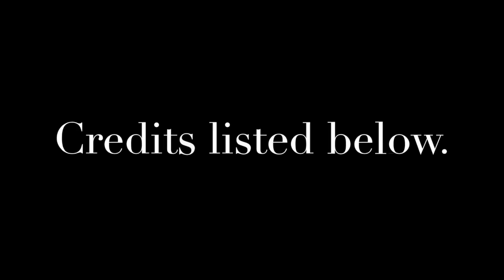Rachel Lynn Sebastian - Sunday Night Fever (Raven Heart Album)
⇩⇩⇩LYRICS | CREDITS | ARTIST INSIGHTS ⇩⇩⇩

I wanted to write a spin off of Saturday Night Fever and decided to write about the fever that "only my man can break."  In order to satisfy some fan requests we have put together this montage of photoshoots over the years.

Photoshoot #1 (Paris):

Photographer - Bernard Mouillon

Photoshoot #1 (Los Angeles):

Photographer - Eolea Photography
Wardrobe/Styling - Come to Mama
Hair & Makeup - Cassandra Paige

Photoshoot #3 (San Diego):

Photographer - Eolea Photography
Hair & Makeup - Precious Faces Artistry

Photoshoot #4 (Singapore):

Photographer - Todd Beltz
Hair & Makeup - June Goh

Photoshoot # 4 (Brussels, Belgium):

Photographer - George Zutter

Photoshoot # 5 (Macau, China):

Photographer - MGM Grand Staff Photographer

Sunday Night Fever

© Rachel Lynn Sebastian & Bryan Lettner

Sunday night fever
I lay alone awake again
One hour ‘til you’ll be here
to put my “fire” to bed

Feel you start with my toes
make your way to my nose
as my temperature starts to rise
Got the “shivers” up my spine
feel your kisses divine
It better not be too long before we can grind

Feel my fire!
My fire!
Feel my Fire!

Feel my fire!
My fire!
Feel my Fire!

Sunday night fever
a fever only you can break
Come morning will recur
You got the cure
for my body aches

Feel my fire!
My fire!
Feel my Fire!

Feel my fire!
My fire!
Feel my Fire!

Feel my Fire!
Oh, Oh, Oh
Feel my fire!